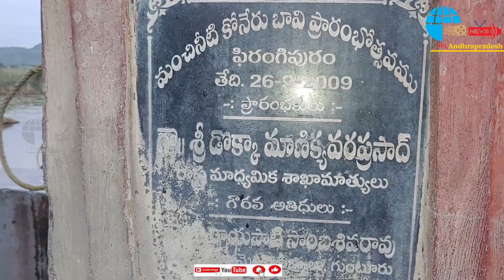ఈ కోనేరు బావినీళ్ళు అమృతం | 5 గ్రామాలకు దాహార్తిని తీర్చే గంగమ్మ తల్లి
@అలాఆంధ్రప్రదేశ్